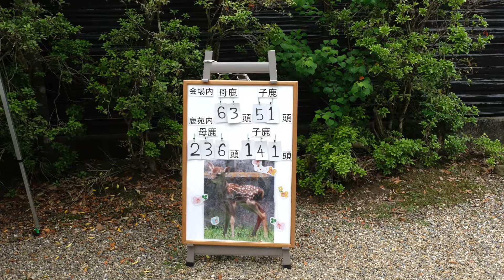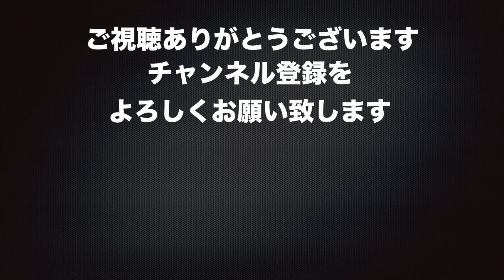奈良 赤ちゃん鹿限定公開@春日大社鹿苑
5月中旬～7月頃は奈良の鹿の赤ちゃんが誕生するシーズンだそうで可愛らしい鹿の赤ちゃんが特別公開されています。
場所は奈良春日大社にある鹿苑で６月1日から30日までの期間限定です。